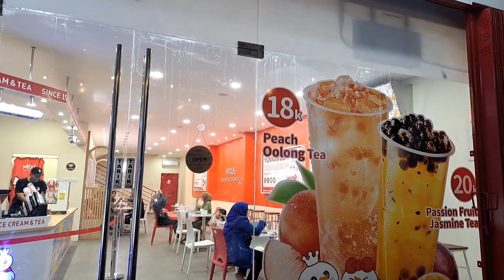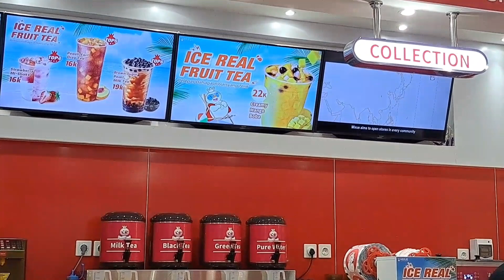ICE CREAM VIRAL DI TIKTOK, BUKA CABANG PERTAMA DI BANYUWANGI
langsung gas aaja gaes timur perliman banyuwangi spesialisnya ice cream & teh